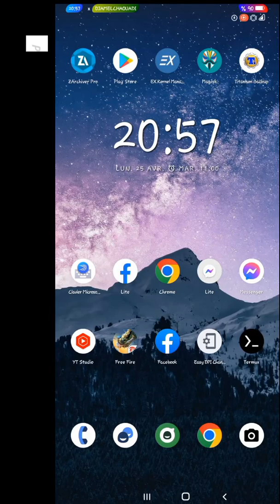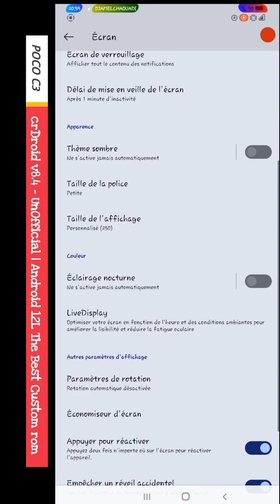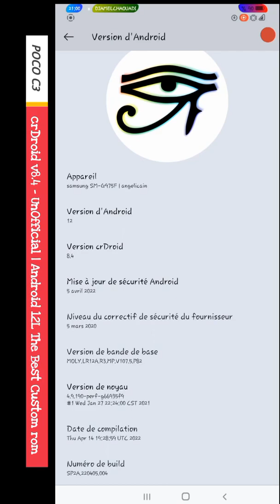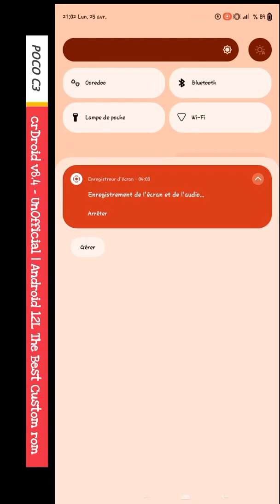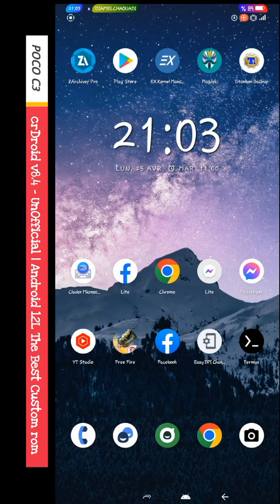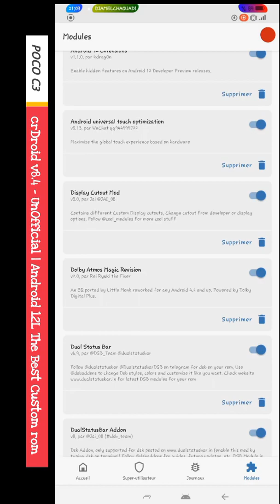POCO C3 INDIA ANGELICAIN LATEST UPDATE Full Preview crDroid v8.4 - UnOfficial A12L Android 13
🆕 crDroid v8.4 - UnOfficial | Android 12L
📱 Xiaomi Poco C3 India Angelicain